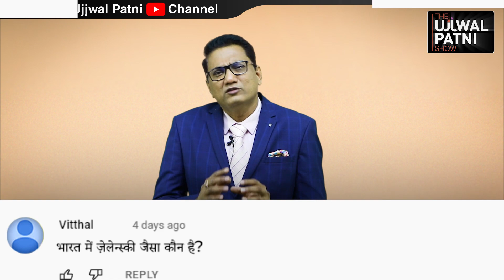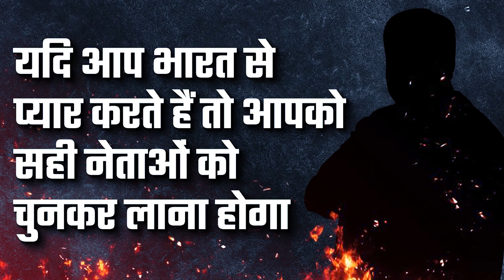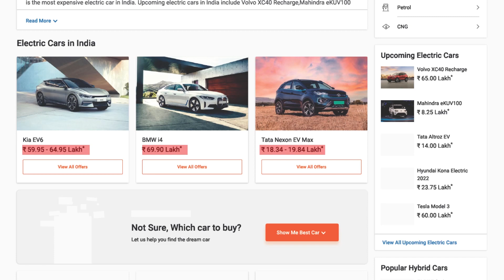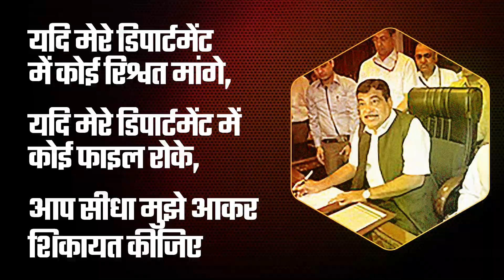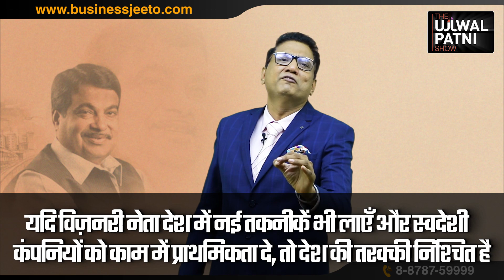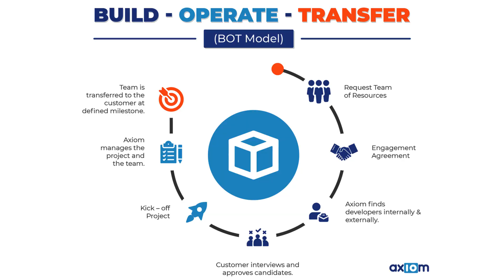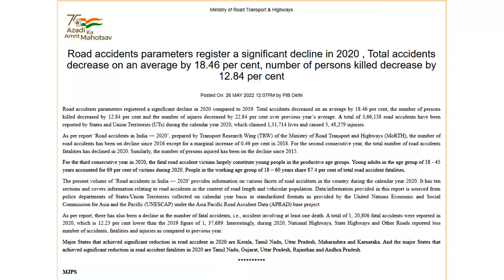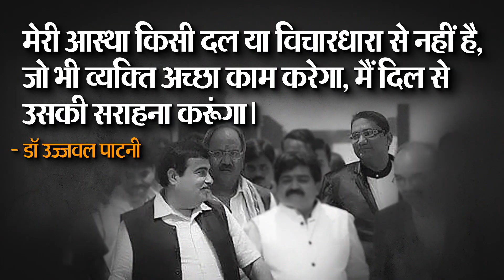Why officers fear from Nitin Gadkari | Biography of best minister | Ujjwal Patni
Nitin Jairam Gadkari is a Maharashtra-born Indian politician who now serves as the Government of India's Minister for Road Transport and Highways. He is also the longest-serving Minister for Road Transport and Highways, having been in office for more than eight years.

In this motivational video, top coach Dr. Ujjwal Patni focuses on Union Cabinet Minister Mr. Nitin Gadkari's leadership strategies; why is he an admirable member of every political party; why are youth eager to hear his speech; why does he only talk about development; and why does India love him as an individual in spite of his political association?

✅ How to select a role model
✅ Why a mentor is important for success in business and life
✅ How to enlighten yourself from darkness and ignorance
✅ Who can be a role model
✅ How to evaluate your skills
✅ How to practise self assessment
✅ How to practise self audit

Video chapters
00:00 – Introduction
03:37 - Vision & Claims of Mr Nitin Gadkari
07:37 - अपने डिपार्टमेंट की सबके बीच खुली धुलाई
10:12 - Government department became a lean and efficient machine
13:44 - 'ना' से नफरत, काम करो नहीं तो बाहर से करा लूँगा
15:23 - विदेशी तकनीकें भी लाई, भारतीय कंपनी को भी बढ़ाया
17:42 - पैसा नहीं था तो कैसे बनाई इतनी सड़कें? THE BOT MAN
20:01 - Nitin Gadkari - The Flyover man
23:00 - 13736 गाँव को जोड़ कर तहलका - The rural connectivity man
24:37 - जब तक आप हार नहीं स्वीकारते, तब तक आप नहीं हारते

About Dr Ujjwal Patni
Dr Ujjwal Patni is a top motivational speaker, author & business coach from India who has led three Guinness World Records. He is the star speaker who delivers keynote speech in conclaves, events, dealer meets and company conferences. He is an author of 7 books in 14 languages. The most famous books are Power Thinking, Jeet yaa haar raho taiyaar, safal vakta safal etc. Thousands of Business owners, retailers, professionals, homemakers, students and others have participated in his famous business and life coaching programs. If you want to grow your business, you can take Dr Ujjwal Patni's mentoring and business coaching. To achieve success in personal life, you can take personal consultancy sessions from Dr Ujjwal Patni.

Businessjeeto.com
Dr Ujjwal Patni is the founder of Businessjeeto.com that is India's leading business and life coaching platform. You can grow your small and medium business through business courses at businessjeeto.com. Courses for business owners, retailers, employees, professionals, networkers, homemakers and students are presented businessjeeto.com, These high quality famous courses are presented at very low cost with a mission to transform India. Click here to know about the courses.